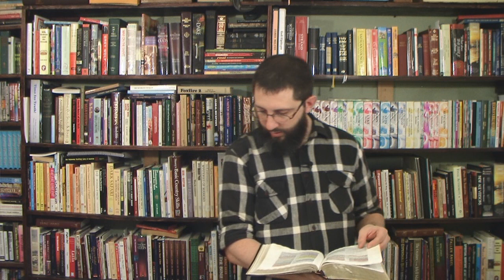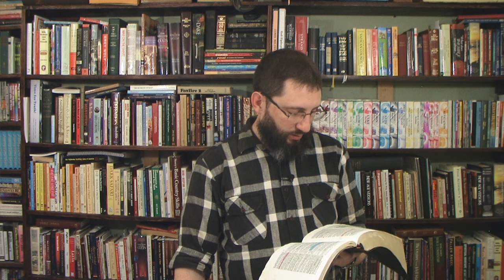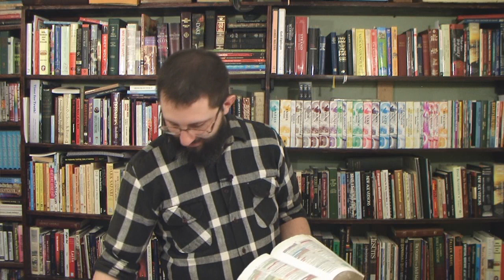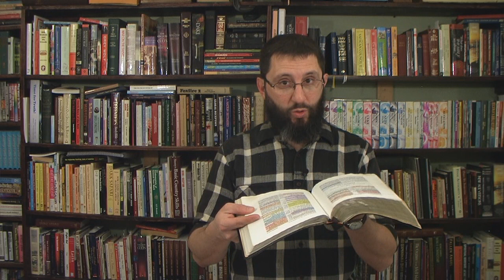PreTrib Rapture Scriptures In Galatians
God's word proves that the catching away of the body of Christ happens BEFORE the time of Jacob's trouble.